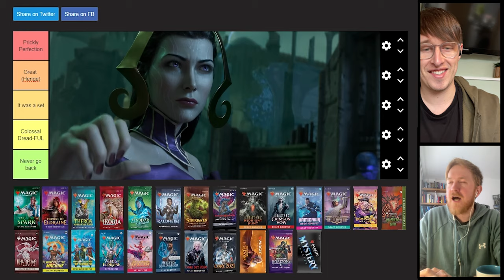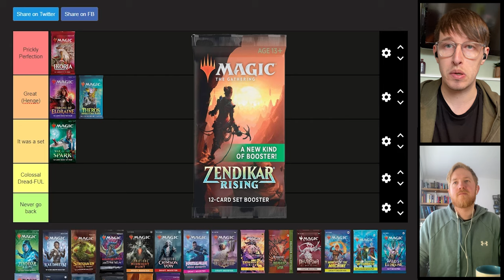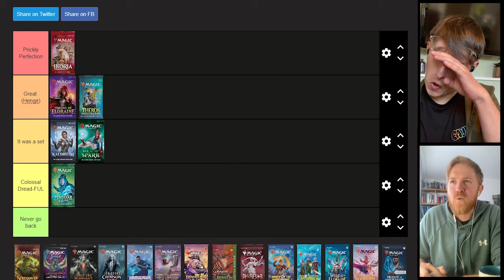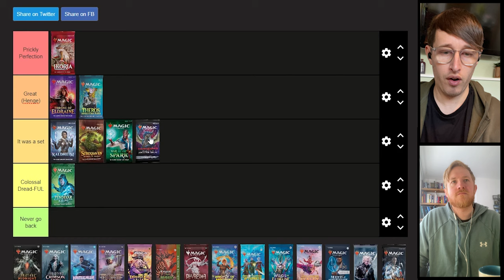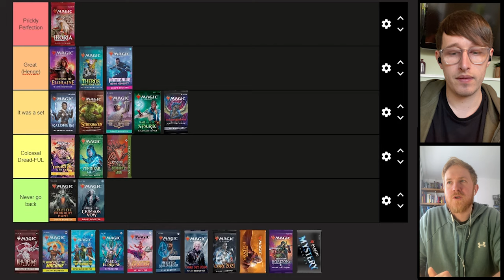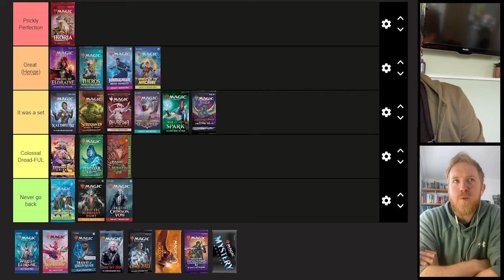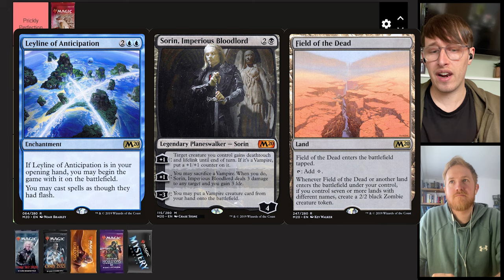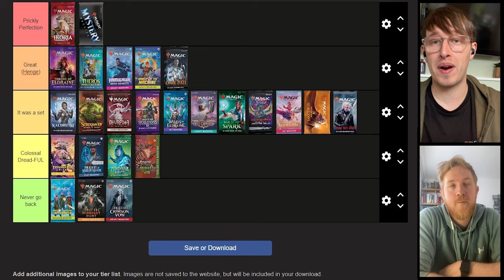I Ranked *EVERY* Magic: The Gathering Set! (Tier List)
Today we rank every MTG expansion set from the last 5 years!

Let us know in the comments your favourite and least favourite set in this list, we will choose a comment at random and send you a booster of your favourite set! (Winner to be announced in the next vide)